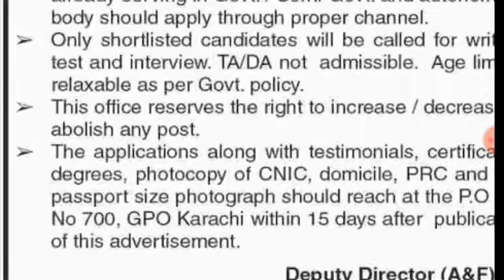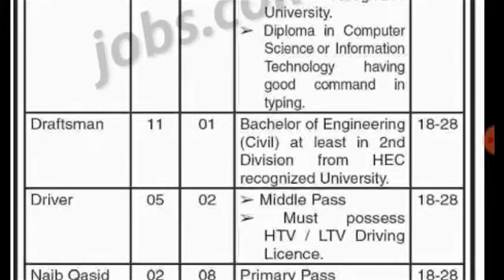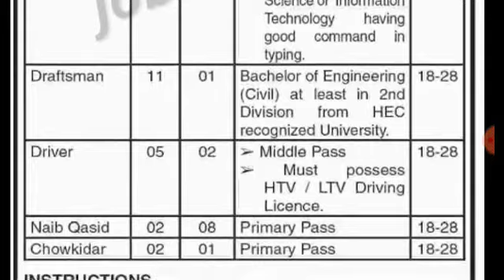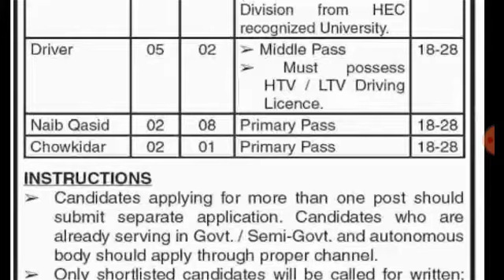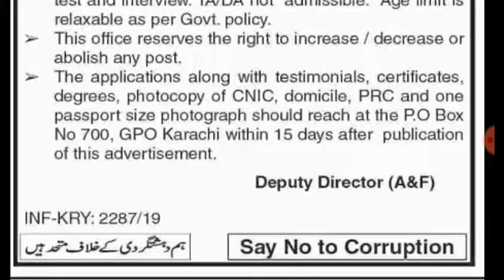Pakistan Atomic Energy jobs 2019|| New jobs in Pakistan